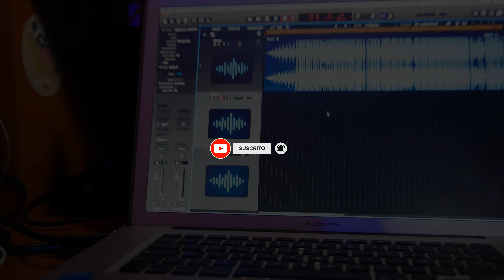VicHop - BarnaCypher #16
Barna Cyhper es un proyecto en donde diversos artistas presentan su arte.

Artista: VicHop
Scratchs, mescla y master : Dj Alkalina